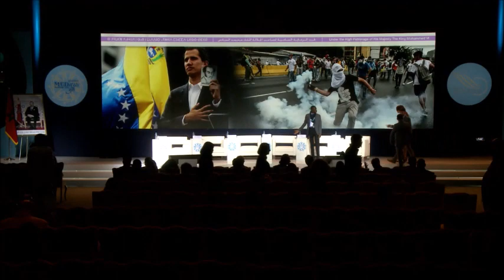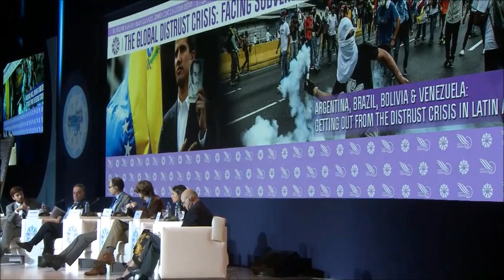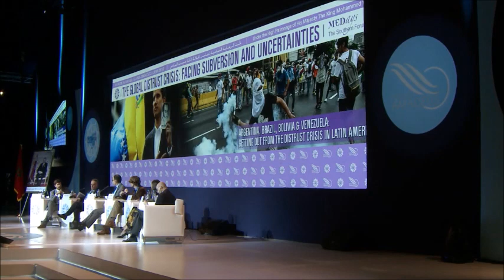MEDays 2019 - Geting Out from the Distrust Crisis in Latin America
12eme édition du Forum MEDays, tenue à Tanger, sous le Haut Patronage de SM le Roi Mohammed VI, du 13 au 16 Novembre.

Argentina, Brazil, Bolivia, Chile, Ecuador & Venezuela: Geting Out from the Distrust Crisis in Latin America